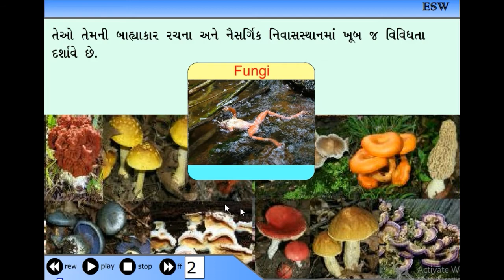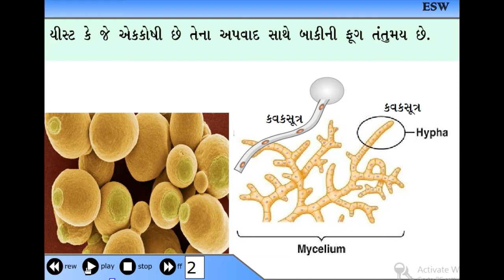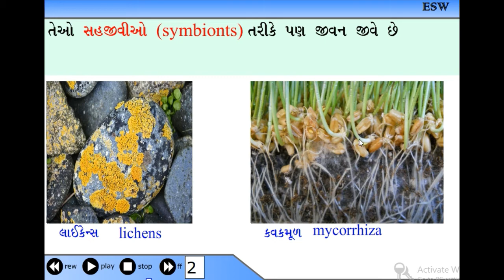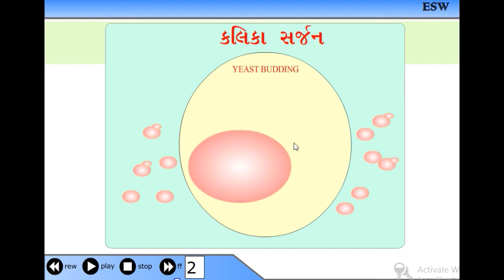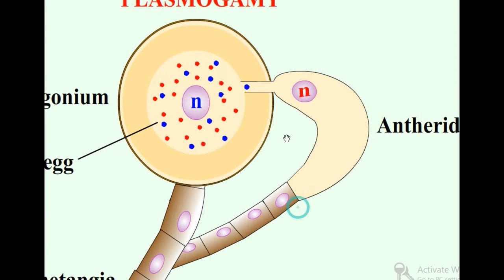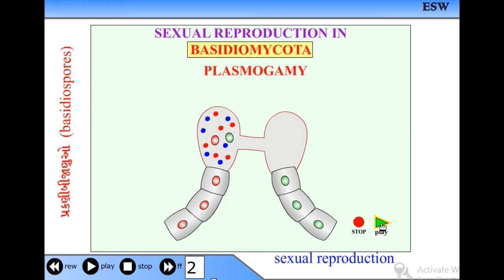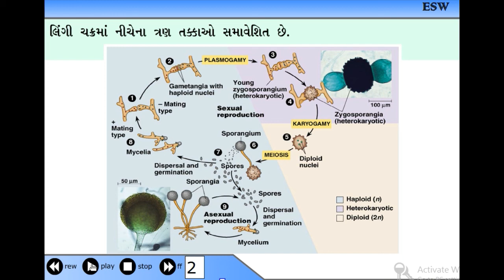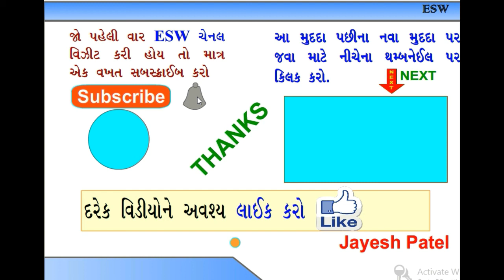Std 11 Biology Ch 02 Fungi 2 3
This video for students of 11 Science
Subject Bilogy , Ch 02 Biologycal classification, Fungi,